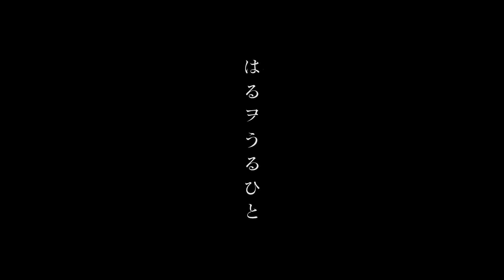映画『はるヲうるひと』特報【2021年6月公開】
映画『はるヲうるひと』2021年6月全国公開

2020年5月15日(金)より公開を予定しておりました映画『はるヲうるひと』ですが、新型コロナウイルスの感染拡大防止およびお客様の健康と安全を第一に考え、公開を延期したおりましたが、ようやく2021年6月に全国公開する事が決まりました。

映画『はるヲうるひと』
山田孝之
仲里依紗　今藤洋子　笹野鈴々音　駒林怜　太田善也
向井理　坂井真紀　佐藤二朗

原作・脚本・監督：佐藤二朗
制作プロダクション：ラインバック
企画・配給：AMGエンタテインメント
配給協力：REGENTS
(C)2020「はるヲうるひと」製作委員会（AMGエンタテインメント／ハピネット）